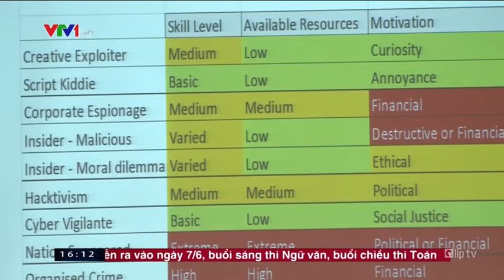Hội thảo An ninh mạng: Ai làm chủ? | RMIT Vietnam trên VTV1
Tại hội thảo An ninh mạng: Ai làm chủ? do RMIT Việt Nam tổ chức tuần này, các chuyên gia quốc tế đã tập trung thảo luận một số vấn đề an ninh mạng cấp thiết nhất trên thế giới hiện nay, đồng thời xem xét cách vượt qua những mối nguy này để giữ cho thông tin của chúng ta an toàn.

Xem thêm về hội thảo An ninh mạng: Ai làm chủ?

Đại học RMIT Việt Nam là chi nhánh tại châu Á của Đại học RMIT (đặt tại Melbourne) - trường đại học lớn nhất của Úc.

Trường giảng dạy các chương trình kinh doanh, kỹ thuật, và thiết kế, đồng thời tổ chức hàng loạt hoạt động ngoại khóa ấn tượng nhằm khuyến khích sinh viên mở rộng phạm vi hiểu biết của bản thân.

THÔNG TIN VIDEO:
Kênh: VTV1
Chương trình: Thời sự
Ngày: 08/04/2018